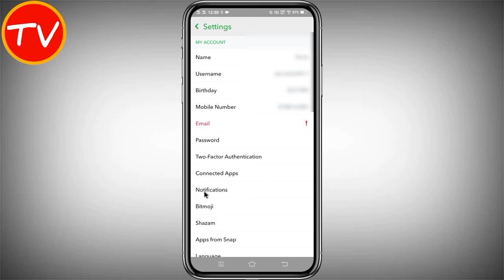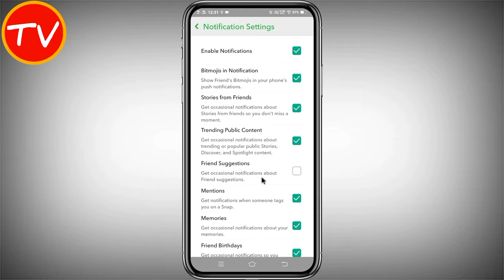Snapchat ki notification kaise band kare | How to turn off snapchat message notifications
About This Video - hi dosto aaj ke is video me hamne aapko bataya hai ki kaise aap snapchat ki notification band kar sakte ho.

QUERIES SOLVED
1. snapchat ki notification kaise band kare
2. how to turn off snapchat message notifications
3. how to turn off snapchat notifications
4. snapchat ki notification off kaise karen
5. snapchat notification off kaise kare
6. how to turn off snapchat notification
7. snapchat notification kaise band kare
8. how to stop notification on snapchat
9. how to turn off your notifications on snapchat